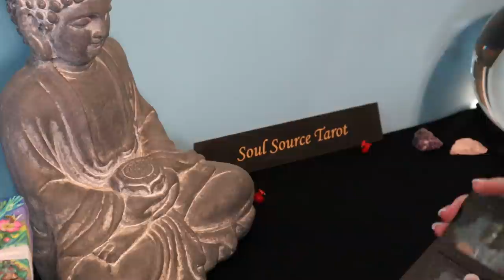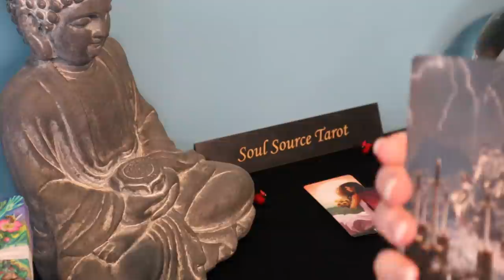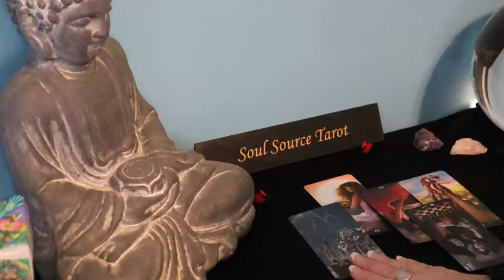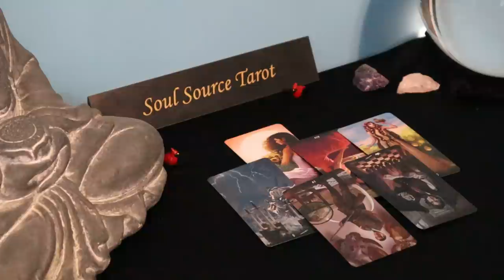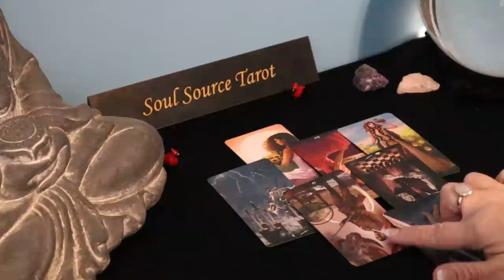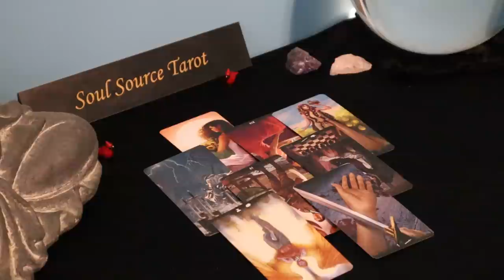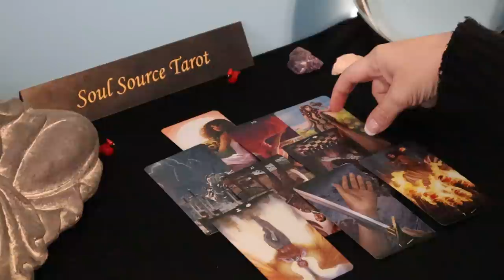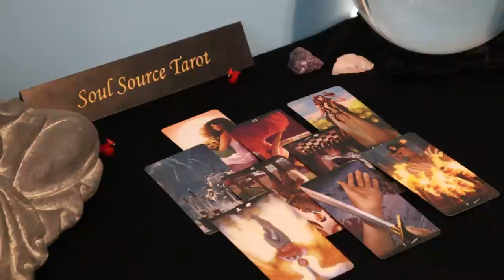The Daily Vibe ~ Fighting a Tough Battle...Be Prepared for a Wake up Call ~ Daily Tarot Reading